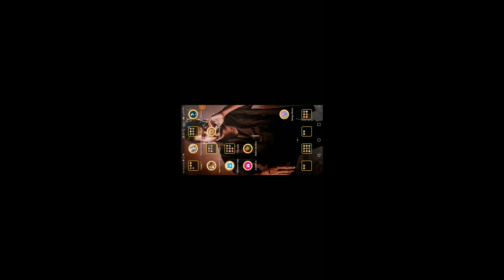Carron pool dish game part 1 🏈 balls 🏀